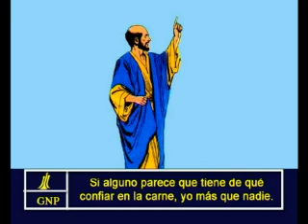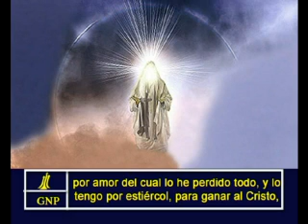Philppians 3 Spanish Picture Bible